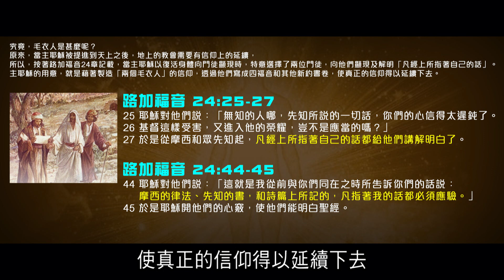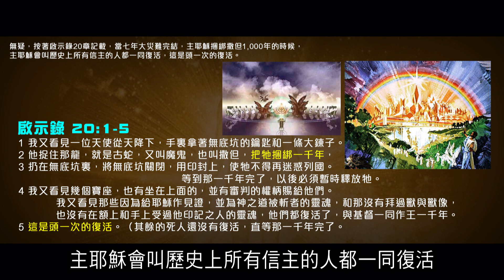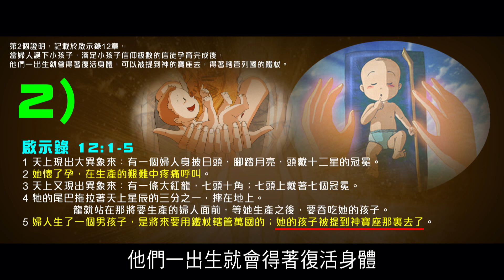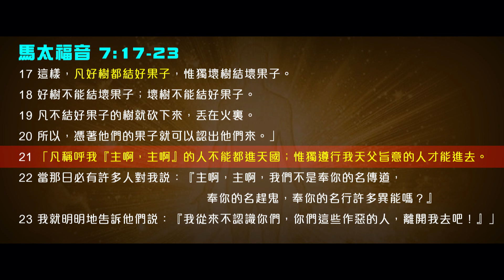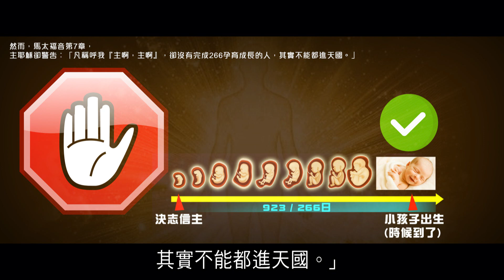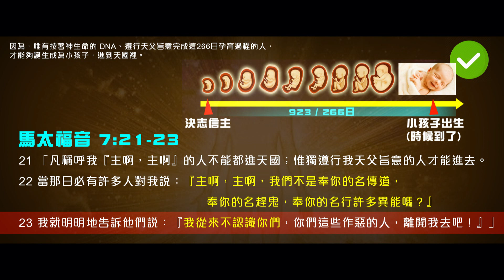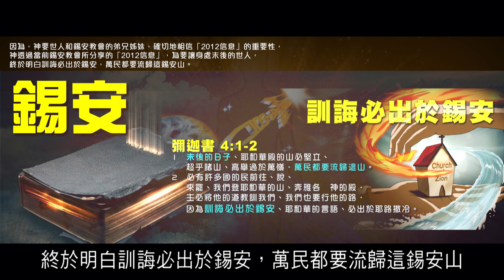復活身體製造兩個毛衣人